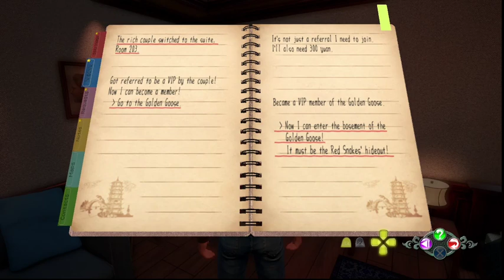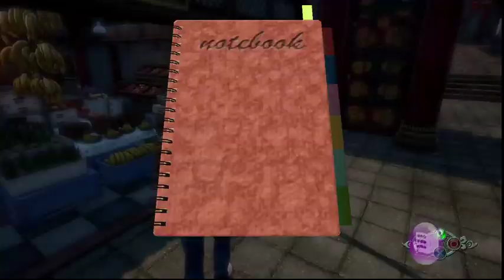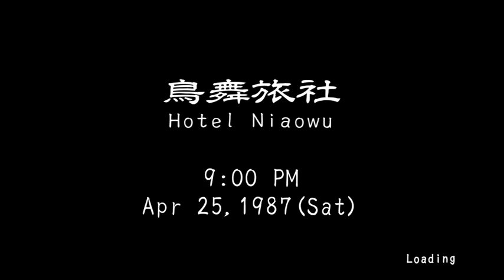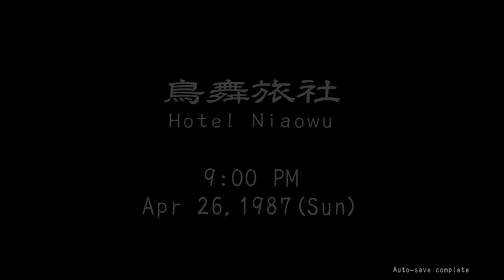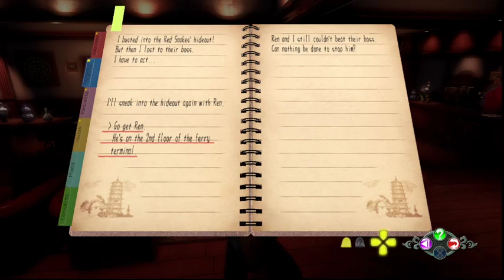Shenmue 3 Playthrough Episode 15 Thugs Get No Love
Excellent Episode

Grabbing a couple skill books then heading to the THUGS

Main story line towards the end of episode!